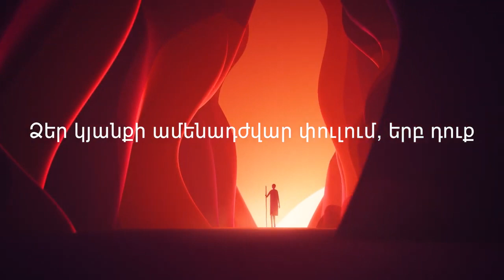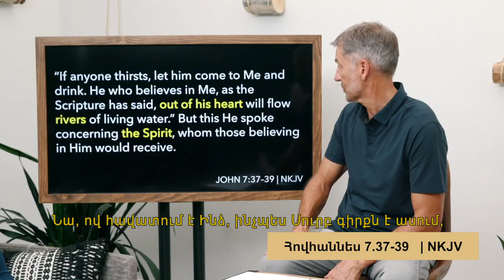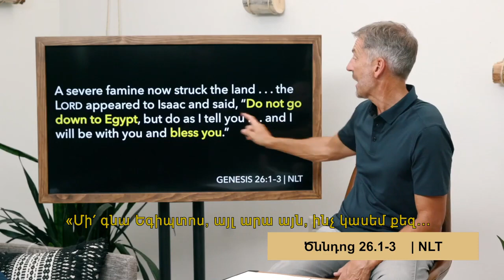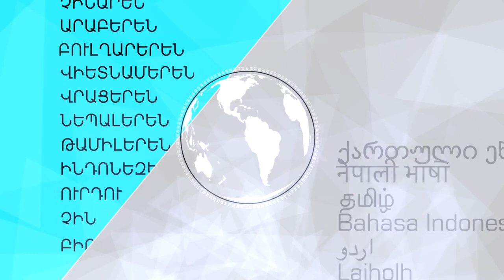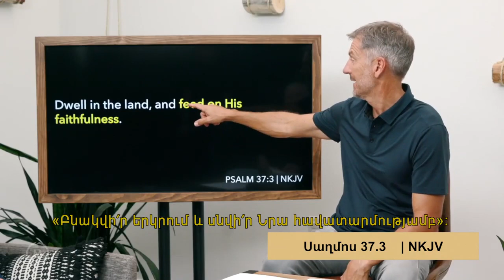Ջոն Բիվեր - Աստվա՛ծ, որտե՞ղ ես - Ջուր Հանեք Ջրհորներից (դաս 9)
Աստվա՛ծ, որտե՞ղ ես Վիդեո դասընթաց￼

Ուսուցիչ.: Ջոն Բիվեր

Գտիր զորություն և նպատակ քո անապատում

Դուք մոռացվա՞ծ եք զգում ձեզ ձեր կյանքի դժվարին փուլում՝ մտածելով. «ԱՍՏՎԱ՛Ծ, ՈՐՏԵ՞Ղ ԵՍ»։

Միգուցե անցյալում Աստված խոսում էր ձեզ հետ, բայց այժմ Նա լռում է։ Միգուցե անցյալում դուք առաջ էիք շարժվում հավատքի մեջ, բայց այժմ չեք գտնում Նրա ներկայությունը։ Բարի գալո՛ւստ անապատ՝ այն վայրը, որը Աստծուց խոստում ստանալու և դա իրականացնելու միջև է։

Այնուամենայնիվ, կա մի բարի լուր. անապատը պարզապես ամայի և աննպատակ վայր չէ։ Աստված օգտագործում է անապատը, որպեսզի պատրաստի և սպառազինի ձեզ ձեր կոչման համար, այն դեպքում, եթե դուք ճիշտ անցնեք այն։ Հակառակ ընդունված կարծիքին, դուք չեք անցնում ձեր կյանքի այս փուլը՝ պարզապես սպասելով Աստծուն։ Դուք պետք է կատարեք ձեր բաժին աշխատանքը, որպեսզի անցնեք այն, և ձեր աշխատանքը շատ մեծ է։ Եթե դուք չեք ցանկանում ժամանակ վատնել՝ շարունակ նույն տեղում դոփելով, կարևոր է իմանալ, թե ինչ է անապատը։

Այս բացահայտումներով լի գրքում հանրաճանաչ հեղինակ Ջոն Բիվերը կրթում է ձեզ՝ օգտագործելով կարևոր աստվածաշնչյան հայտնություններ և խորիմաստ պատմություններ, որոնք կօգնեն անցնել ձեր կյանքի ամայի և դժվարին փուլերը և ստանալ այն ամենը, ինչ Աստված պատրաստել է ձեզ համար։